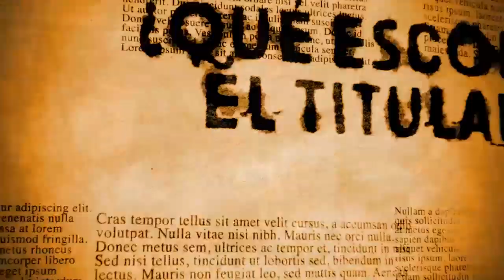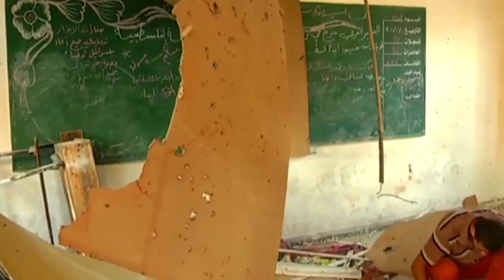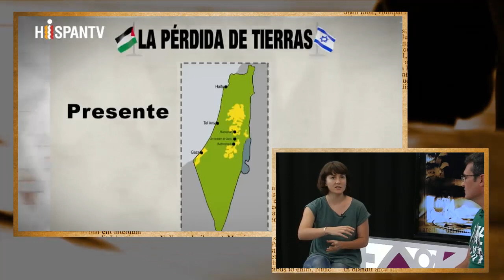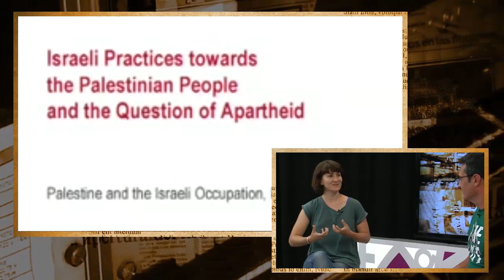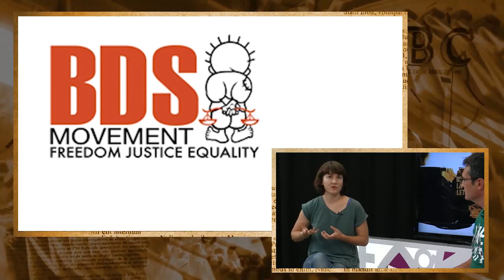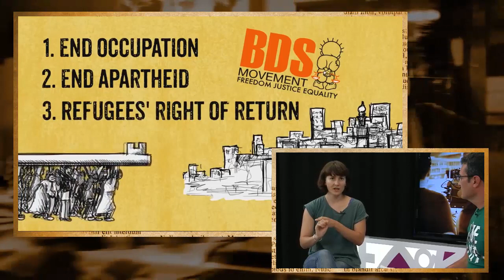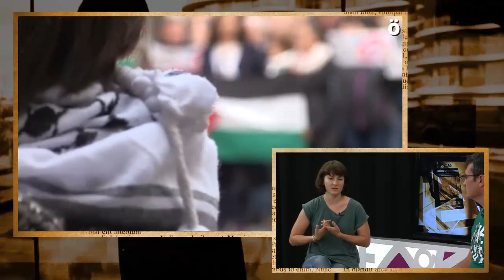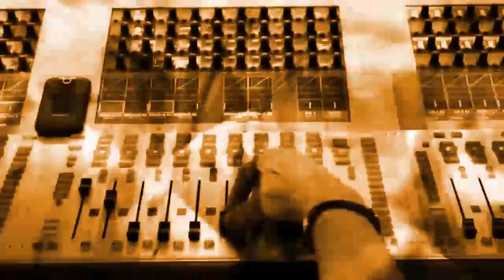¿Qué esconde el titular? - Israel y Palestina: apartheid y pinkwashing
Analizamos con Ester Muñoz, experta en temas de Oriente Medio, las campañas de imagen del estado de Israel y el empleo del pinkwashing para vender un mensaje tolerante y moderno, mientras aplica un régimen de segregación contra el pueblo palestino.